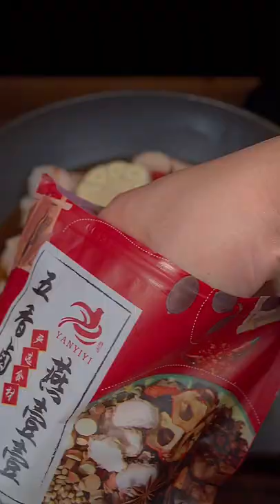cooking diary, d's cooking tonight with Delicious Cow’s Stomach and intestine Cooking Spicy Seafood